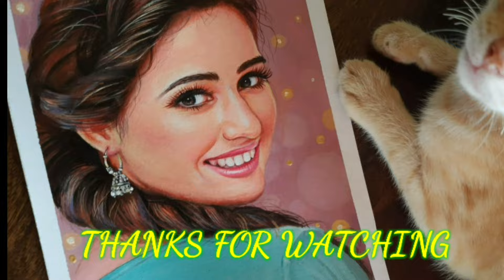Acrylic painting | Tutorial | Disha patani painting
Portrait painting of @DishaPataniChannel
Acrylic painting
Tutorial

Paper:
anupam Artists Acrylic Papers, 400 GSM, 10 Sheets (A4 Size), White, (Model: 4504)

Acrylic colors (camel)
1. Orange
2. Crimson
3. Scarlet
4. Neon Pink
5. Burnt Umber
6. Burnt sienna
7. Naples yellow
8. lemon Yellow
9. White
10.Sap green
11. Black
12. Neon Orange
13  Yellow Ochre

Brush:
Flat 6 number.& Round 000, 4&6number(camel)